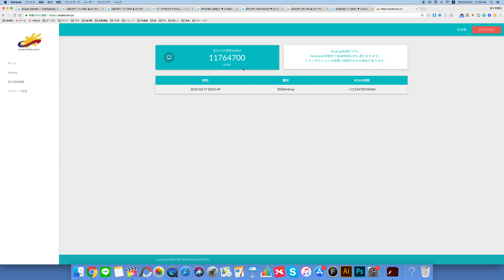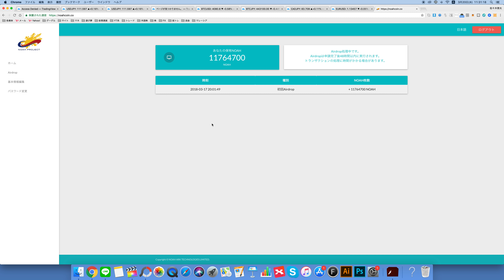【1,000万円分購入】ノアコイン１年目の20％配当受け取り方法。エアドロップについて。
「仮想通貨トレード実践マニュアル」を無料でプレゼント！
仮想通貨で日利最高１億円。ビジネスの最高月収１０億円。

1,000億円の資産を築くことを目標にしている僕がまとめた「仮想通貨トレード実践マニュアル」をLINE＠登録者限定で無料でプレゼントします。

（新アカウント）

仮想通貨のトレードは、BitMEXを使っています。

FX(為替)はXMをメインで使っています。

【最高月収１０億円、毎月1億円を稼ぎ出すノウハウを公開中！】

仮想通貨で１億円以上稼いだ方法も教えています。また、気になることや質問、こんな動画を撮ってほしいなども、LINE＠に気軽にメッセージしてください。
【佐々木啓太 メインLINE＠】新アカウント
スマホの方は、こちらからワンクリックで、LINE＠に無料で登録できます。
（ID検索の場合は、@uyw6158hと、LINEでID検索して下さい)

佐々木啓太のSNS、ブログも是非見てみてください！
【オフィシャルサイト】

他、多数のSNS、ブログ運営してます。